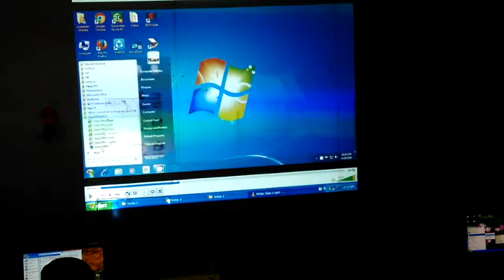Mahila Chetna Kendra Dera Mandi Gaon